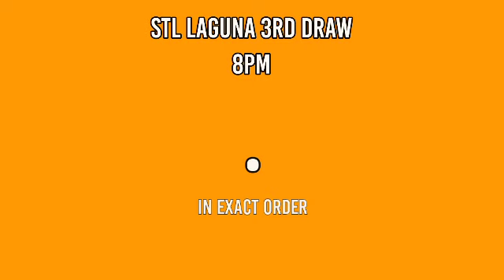2ND DRAW, STL LAGUNA 4PM RESULT TODAY May 5, 2022 AFTERNOON DRAW RESULT STL PARES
STL Small Town Lottery, Second draw result for STL LAGUNA STL Pares Game.
STL LAGUNA 2ND DRAW RESULT TODAY
GAME: STL LAGUNA 2ND DRAW
STL LAGUNA live draw today 2nd draw